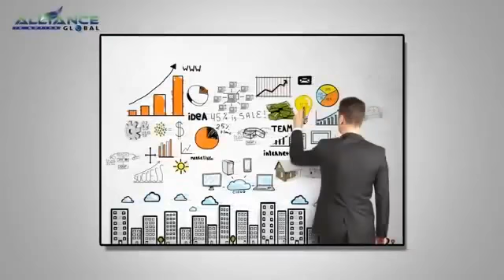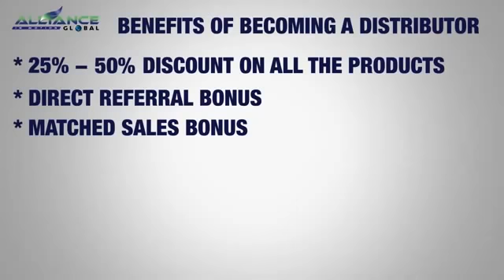Aim Global Marketing Plan English Version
( Business & Life Coach )